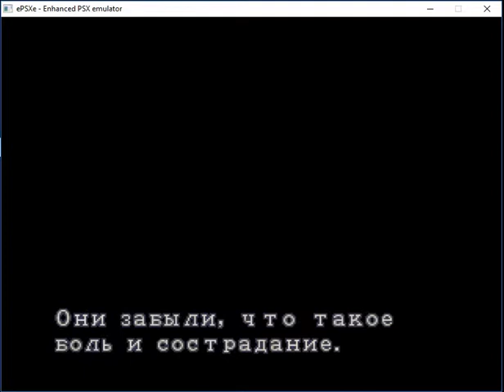RE3N Mercenaries - Nikolai gameplay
Resident Evil 3 Nemesis - The mercenaries - Nikolai gameplay - Rank B (Cheats used)
խաղանցում Նիկոլայով - Կարգ Բ (Օգտագործել եմ չիտեր)